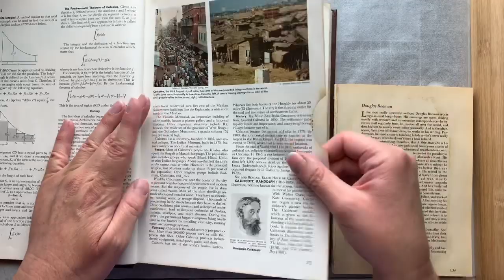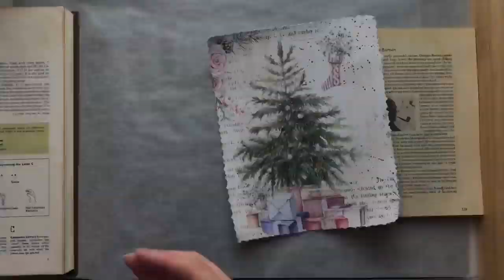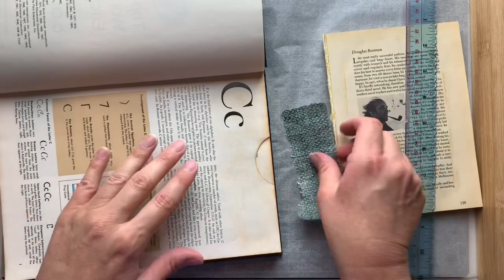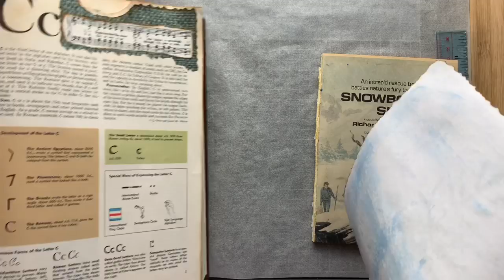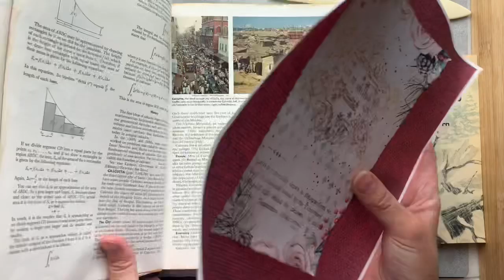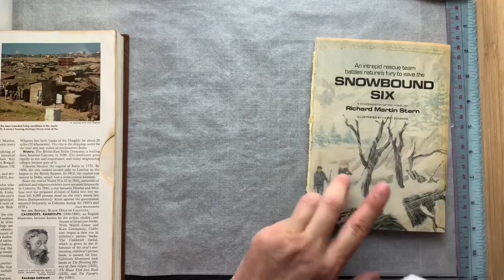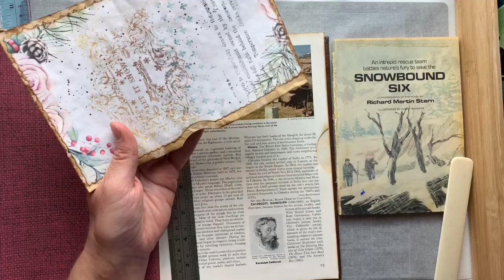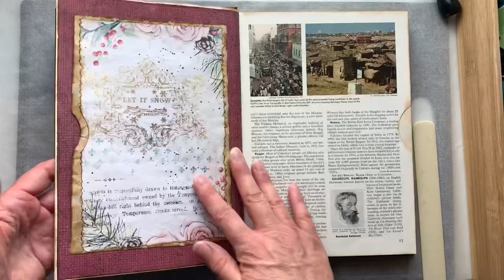‘Craft With Me’ - Christmas Altered Book - Let’s Get Started!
I’m so keen and excited to start my Christmas Altered Book!!! A huge ‘Thank You’ to Gayle Agostinelli for the inspiration!!! I’m a little late starting, so this may continue after Christmas - but I don’t see a problem with an extended Christmas... do you? 😉🎄😍

I hope you enjoy.  Please join me and/or craft with me.

Some of the people who inspire me include:

Gayle Agostinelli

ARTYmaze

The creatives behind the amazing kits/focal points used in my journal. Please note - some
of them also have YouTube channels so please look them up.

AntiquePaperie

DigitalCurio

ARTYmaze